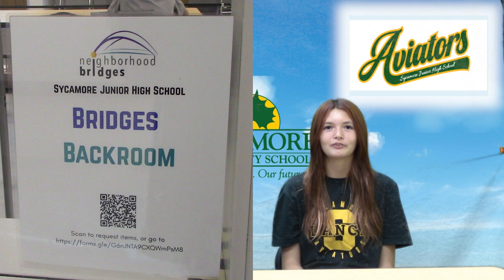09-30-2024_5th Bell Video Announcements (10:52)